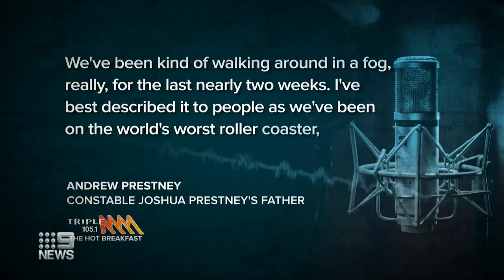Final officer Constable Joshua Prestney farewelled | Nine News Australia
The family Constable Joshua Prestney has said goodbye at a service at Xavier College, the last of the funerals for four officers killed in the shocking Eastern Freeway crash 12 days ago.